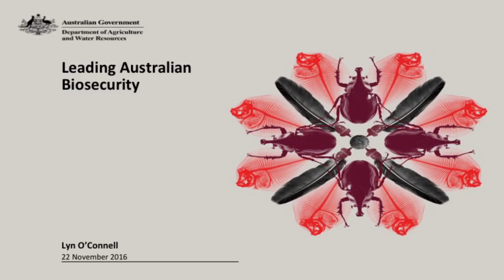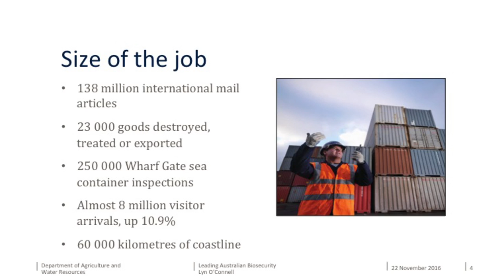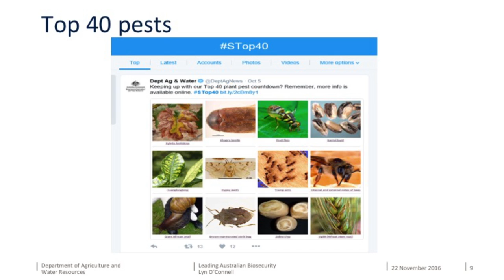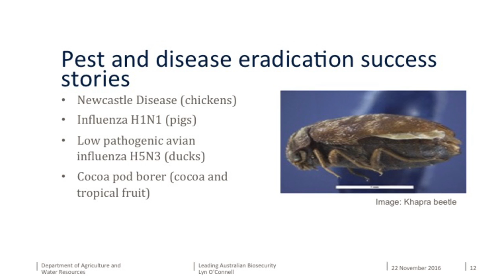Session 4 - Leadership for Better Biosecurity: Lyn O'Connell, Leading Australian Biosecurity.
Lyn O'Connell, Deputy Secretary, Department of Agriculture and Water Resources, presents on leading Australian biosecurity.